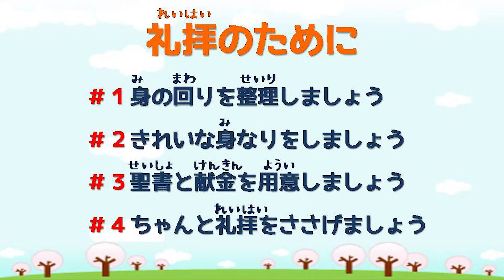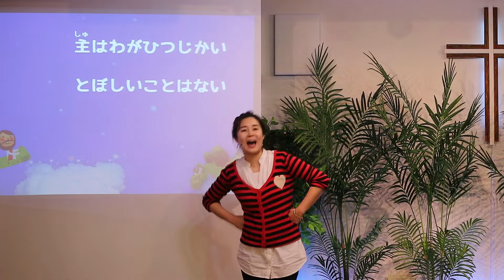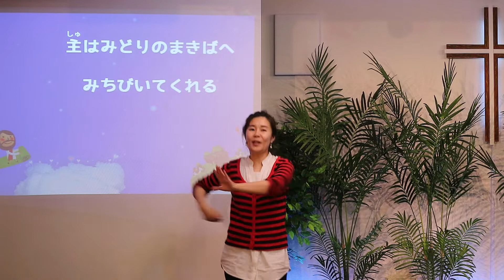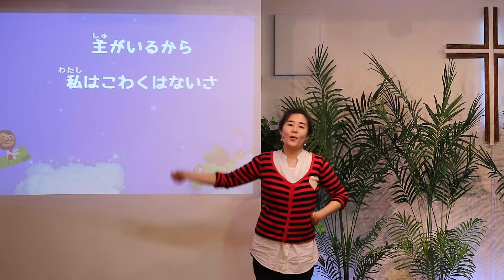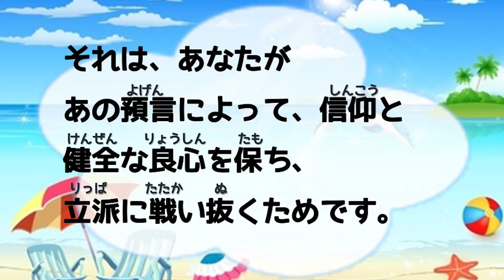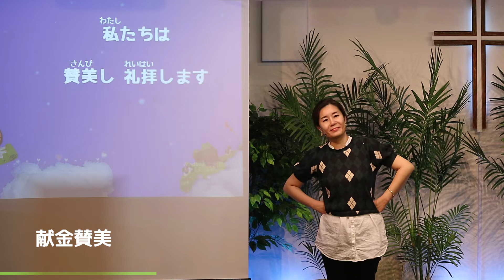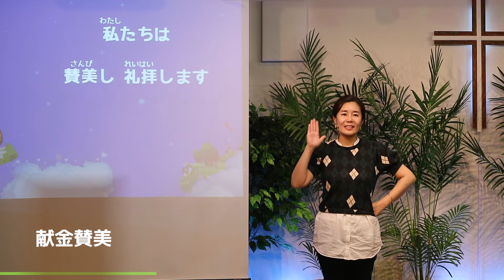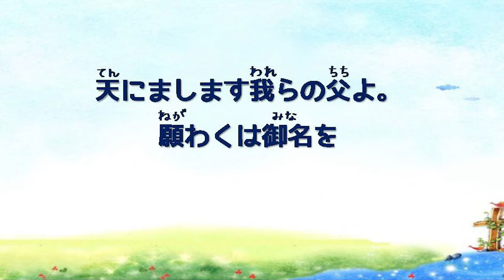アガペ子供教会_幼稚部礼拝_２０２２年０８月１４日